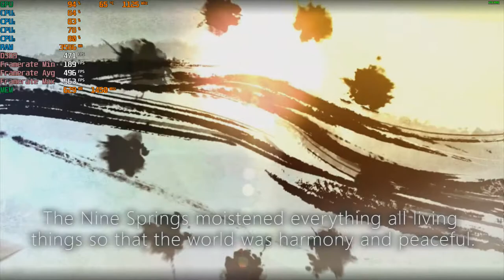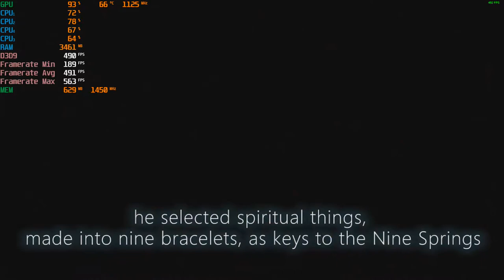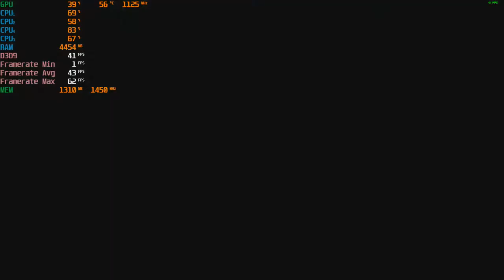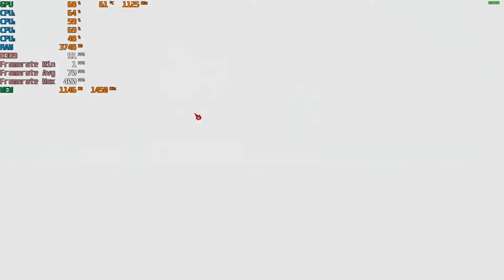仙劍奇俠傳六 (Chinese Paladin：Sword and Fairy 6) - With The R9 270X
Cpu: A8-5600K 3.9ghz OC
Gpu: AMD Radeon HIS R9 270X  2GB Gddr5 OC
Ram: 8gb 1600hmz (overclocked to 1866mhz) ddr3
Res: 1080p